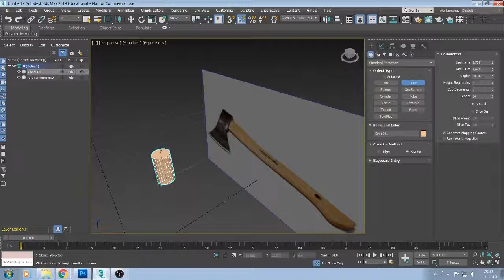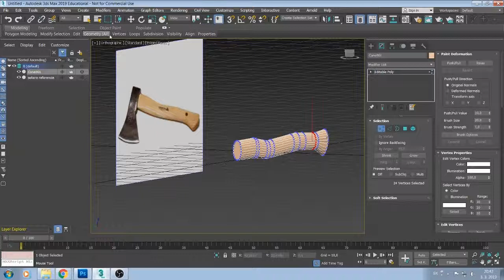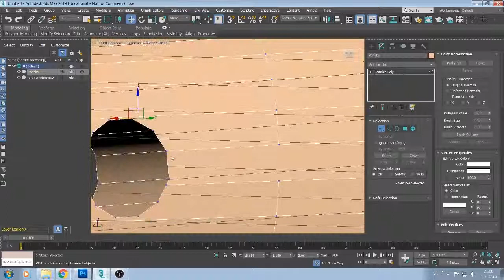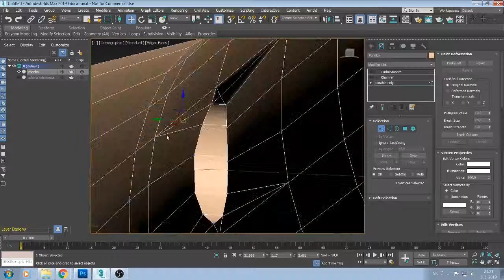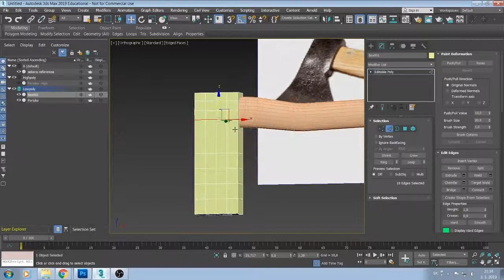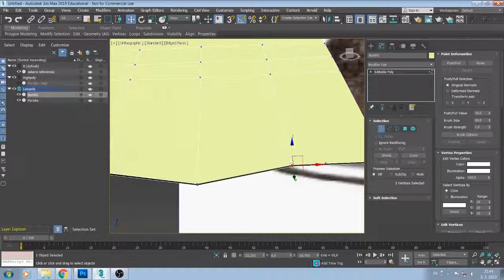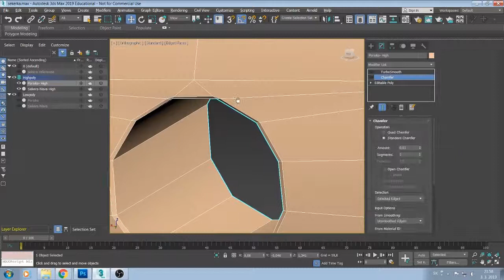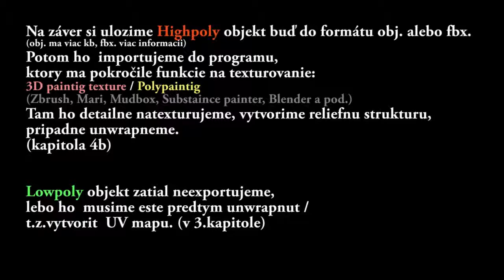2 Modelovanie Lowpoly a Hiighpoly / 3Ds Max - tutoriál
SSOŠ Postupimská 37 Košice

Postupimská 37
Košice